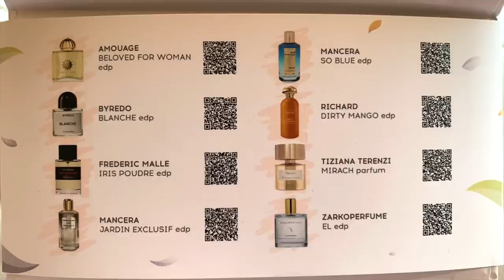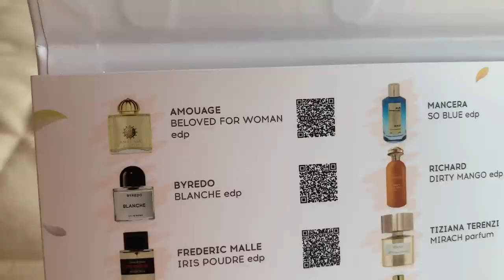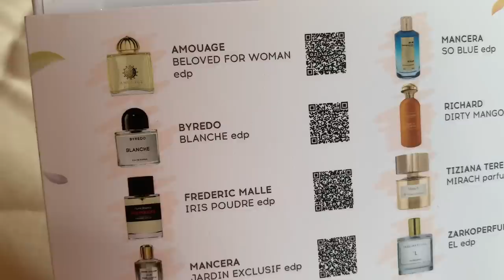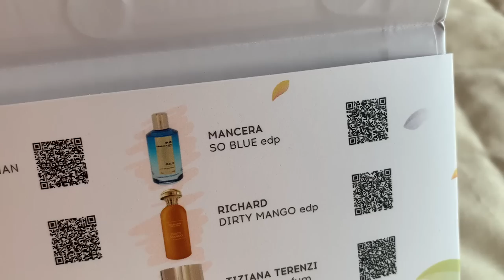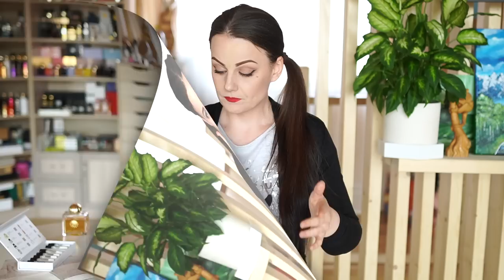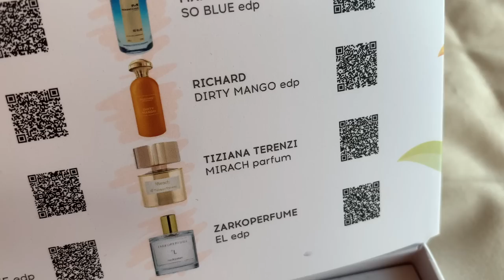ПАРФЮМЕРИЯ! ПЕРВОЕ ТЕСТИРОВАНИЕ | 8 АРОМАТОВ | ПЕРВЫЕ ВПЕЧАТЛЕНИЯ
Видео создано при поддержке
Интернет магазина косметики и парфюмерии RANDEWOO.RU

В видео набор ВОДОЛЕЙ для нее

Ароматы в видео:
00:00 О чем это видео
03:23  AMOUAGE Beloved
07:19  BYREDO Blanche
11:18  FREDERIC MALLE Iris Poudre
15:22  MANCERA Jardin Exclusif
18:33  MANCERA So Blue
22:11  RICHARD Dirty Mango
28:15  TIZIANA TERENZI Mirach
31:39  ZARKOPERFUME El